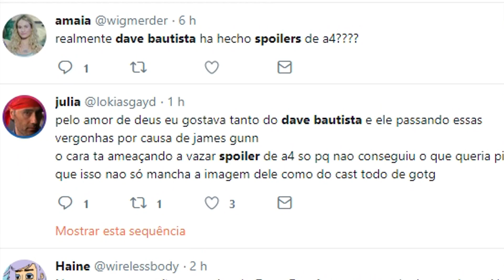MENTIRA! DAVE BAUTISTA DEU SPOILER DE VINGADORES 4!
VEJA NESSE VIDEO E DESCUBRA QUE O ATOR DO DRAX, DAVE BAUTISTA NÃO DEU SPOILER DE VINGADORES 4! É TUDO MENTIRA! ATOR DEU SPOILER QUE SEU PERSONAGEM E DE GUARDIÕES DA GALAXIA 3 ESTÃO VIVOS EM VINGADORES 4 E JÁ GRAVARAM DIVERSAS CENAS! MAS ISSO NÃO É UM SPOILER!
O QUE VAI ACONTECER EM VINGADORES 4? OS GUARDIÕES VÃO MORRER?

ENCONTRE E SIGA O NERD LAND POR AÍ
GABRIEL: